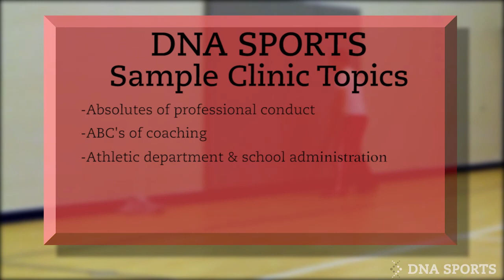DNA Sports: Our Mission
DNA Sports helps coaches and youth league organizations create an atmosphere where every player regardless of their ability level—not just the star players—has a yearning to come back for one more season

Our focus is on connecting coaches, parents and league administration around the purpose of supporting each participant. We train coaches to provide an athletic foundation through skill development and to run quality practices that ensure the kids have fun.

We teach parents how to best support their child's efforts as well as how to work with and not against the coach.

Lastly, we work with league administrators on creating athlete-centered policies and procedures that ensures each participants physical and emotional safety and development